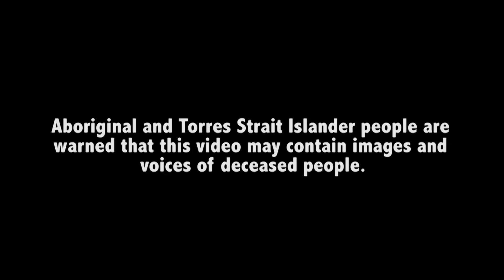'See What I See' - Looma Diabetes Eye Health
The Indigenous Eye Health Unit (Minum Barreng) at The University of Melbourne were proud to partner with the Indigenous Hip Hop Project, Gilimbaa, Looma Health Clinic, Looma Community Inc, Indigenous Land Corporation, Myroodah Station and Liveringer Station to create this music video to raise awareness around the issue of diabetes and eye health in Indigenous communities. This music video will form the part of a National Campaign encouraging community members with diabetes to get a yearly eye check and to raise awareness among the community around prevention and treatment for eye health.

Looma- Diabetes Eye Health- See What I See
Spoken Word
I got memories from what I’ve seen this place has a history
As I grow older I wanna see tomorrow,
I don’t wanna be Mill yugood
I wanna see the birds I wanna see the trees
I wanna see the Looma Eagles win the victory
I gotta be brave, I gotta be strong
With my diabetes I got to see someone

Verse 1
This country of ours is where the river people lie
Working the cattle from the Sun rise
Ringer cracks the whip, jillaroo’s work the horse
Mustering Bramans and short horns
From my home I see the road train  roll down that gravel road
Double decker dogs all lined up, towing a heavy load
The old black crow with a vision so old Sitting by the boab tree
To keep my vision to stay alive Living In the Kimberley

Chorus
I see, you see
We all see our country
There’s no place I’d rather be
Livin in the Kimberley
My boots are made of leather
My heart is made of gold
Im lookin to the future
The Kimberleys is in my soul
Ooooooohhhhhhhhhhooooooo!!!

Verse 2
I wanna show you what I see in the heart of the Kimberley
Hop back in the tray back and I’ll take you through my country
The aroma of the spinifex  dust in your eyes
Can you see the eagle soaring way up in the sky
Just past a road train on its way to the station
Picking up that beef for a special occasion

Chorus
Ooooooohhhhhhhhhhooooooo!!!

Verse 3
Heading down the Myroodah Crossing to the Fitzroy River
We got secret spots at the Marduwurra. Its  our home forever
Going out hunting towards gully creek
Big  barny chillinin the kongerberry tree
What I see in my memories, Livin In the Kimberley,

Chorus
The Kimberleys is in my soul..Ooooooohhhhhhhhhhooo!!!